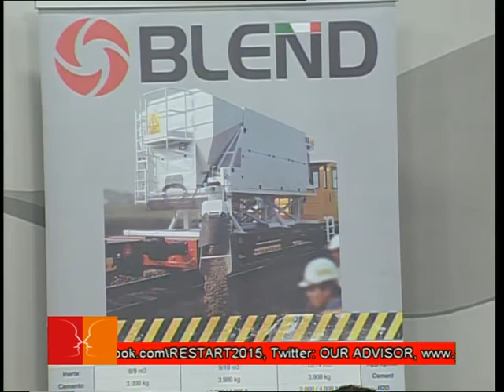"miscela" Internazionale :blendstrategy destinazione UK underground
sales Manager Paolo Leonardo Biglieri -Francesco Tetoldini -Marco Biglieri
Una storia alla settimana.Passioni, successi, fatiche, vite.Di artigiani, imprenditori, professionisti,Consulenti ,donne e uomini Perché dietro ogni piccola impresa c’è sempre una grande storia.Tutta da raccontare
Rete Brescia canale 72 Lombardia, Piemonte, Emilia, canale 10 Trentino e in streaming su
Promotore Finanziario e Formatore AIEF certificata EFA (European Financial Advisor)
Assistenti di studio e social manager :
Barbara Bet - Ilda Mustafai
Conduce Maurizio Poli
Sale's Consulente e Formatore AIEF (Associazione italiana Educatori Finanziari)